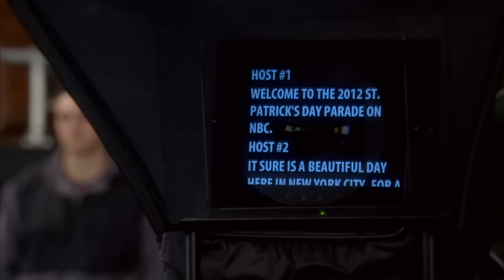Jenna and Tracy: The Iconic Delusional Duo | 30 Rock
They're solvers the problem. Wait... Jenna and Tracy are the most iconic, delusional and chaotic duo that has ever existed in TV.

30 Rock Synopsis: Emmy®-winner Tina Fey writes, executive produces and stars as writer Liz Lemon in 30 Rock, an irreverent, wildly funny, Emmy®-winning workplace comedy set behind-the-scenes of a live variety show. The series is told through the comedic voice of Fey and features the inimitable and Emmy®-winning Alec Baldwin as Jack Donaghy, the brash network executive who turns Liz's show (and life) upside down with his meddling ways. Set in New York City, 30 Rock also stars Tracy Morgan, Jane Krakowski, Scott Adsit, and Jack McBrayer, and boasts a cavalcade of guest appearances from some of the most respected and recognizable faces in comedy.